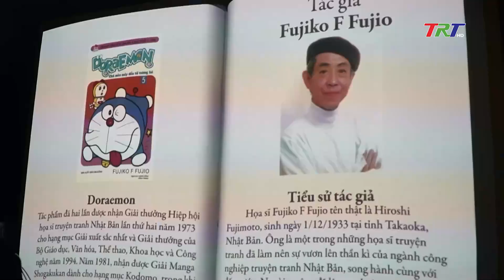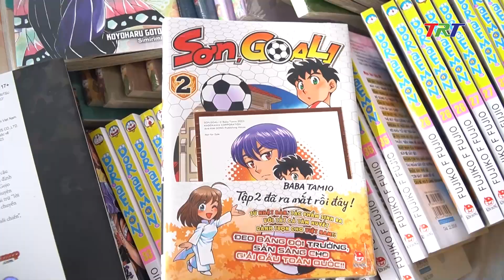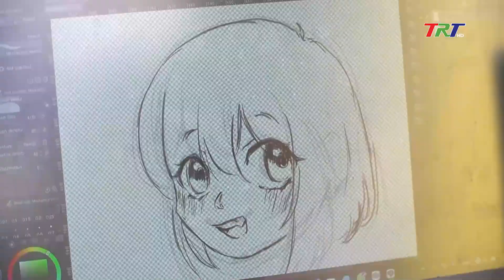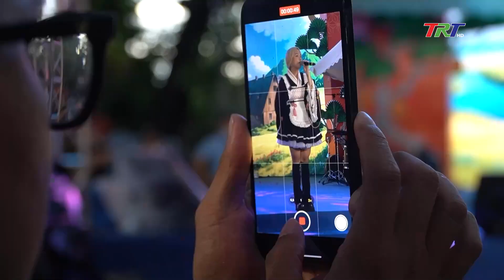Ngày hội Manga